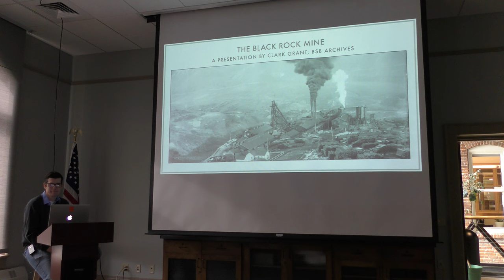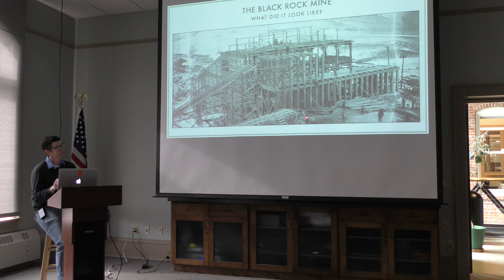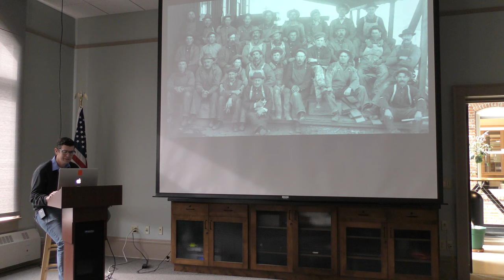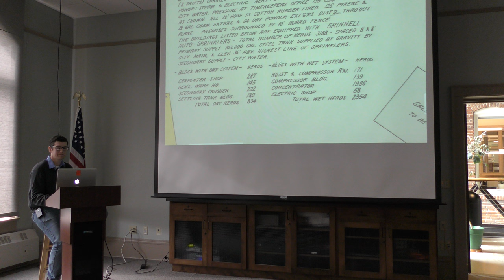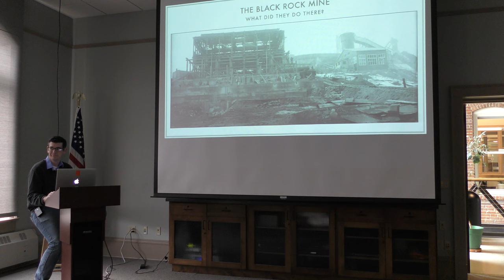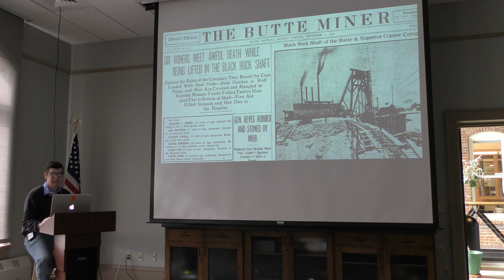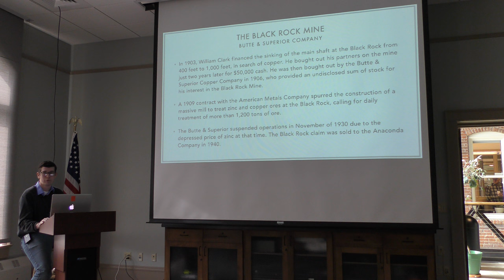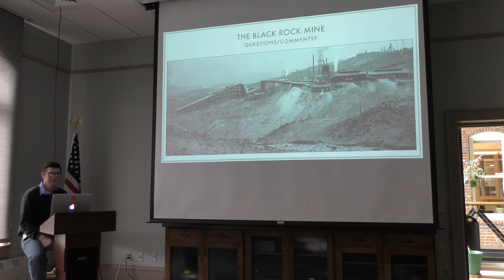The Black Rock Mine, with Clark Grant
Clark Grant is the Assistant Director of the Butte Archives and the curator of the Black Rock Mine exhibit. The Black Rock Mine was operated by the Butte and Superior Mining Company from 1880 to 1930. It  was a major zinc producer peaking between 1909 and 1917. Over the course of its operation,  3.4 million tons of ore produced 21.9 million ounces of silver and over one billion pounds of zinc. In 1913, one pound of zinc was produced for every two pounds of copper. The mine was located fart north on the Hill along Yankee Doodle Creek. It's metal headframe was moved to the Anselmo Mine, where it still stands today. The mine crews fielded a baseball team in the Butte Mines League which played 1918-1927.